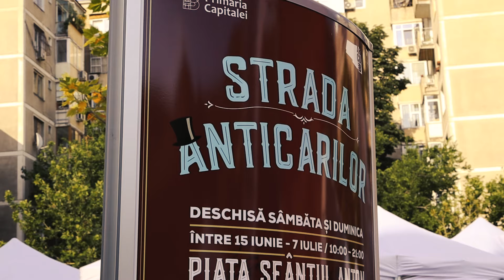Strada Anticarilor | Aftermovie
Primăria Capitalei, prin ARCUB – Centrul Cultural al Municipiului București, cu sprijinul Asociației Culturale a Anticarilor și Colecționarilor din România, a organizat evenimentul „Strada Anticarilor”, care s-a desfășurat în Piața „Sfântul Anton” din centrul Capitalei, în perioada 15 iunie – 7 iulie, în fiecare sâmbătă și duminică, între orele 10:00 – 21:00.

„Strada Anticarilor” își propune să promoveze arta și cultura Bucureștiului, recreând atmosfera târgurilor de odinioară și oferind vizitatorilor, bucureșteni și turiști deopotrivă, posibilitatea de a cunoaște o parte din istoria orașului, prin intermediul obiectelor cu parfum de epocă, dar și prin intermediul muzicii live. Evenimentul urmărește să plaseze Bucureștiul pe harta marilor orașe europene care găzduiesc frecvent evenimente culturale similare și devină locul de promenadă al tuturor celor care vor să-şi aducă aminte de frumuseţea Micului Paris.